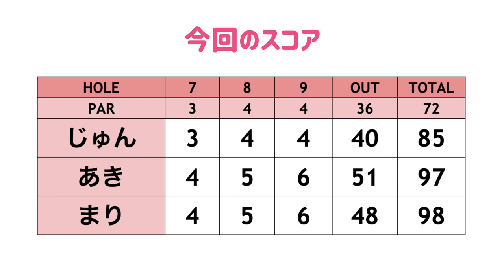目標達成できそう！！有終の美飾りますっ！【あき&まり&じゅん#7】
今回は久しぶりのまりちゃん登場！
目標のじゅんちゃんとプレーしていきます！